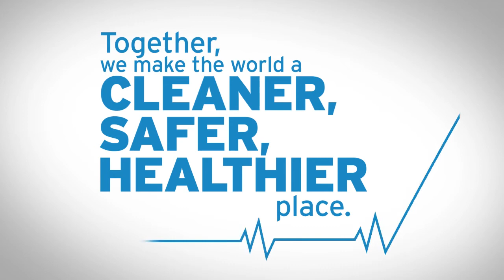Ecolab Textiles Image Video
This Ecolab Textiles image video demonstrates how motion graphics prowess powered the announcement of this company's new merger.